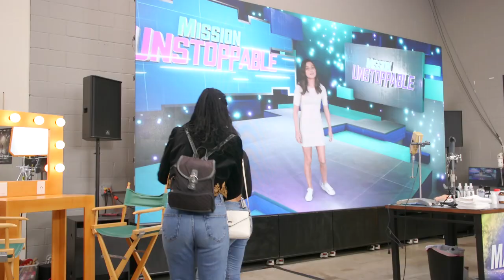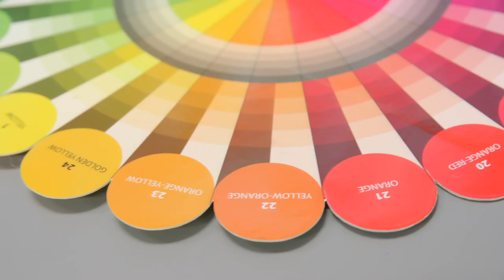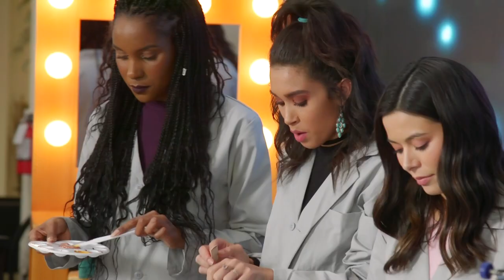Using Every Color to Make Foundation?! (Beauty Trippin) ft. Miranda Cosgrove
Miranda Cosgrove invited us onto her show Mission Unstoppable to get our own foundations made by a makeup chemist!  Next watch Loryn remove her hair extensions at HOME!

Thank you to Miranda and the team at Mission Unstoppable for having us! Be sure to check out the Mission Unstoppable channel here!

This video was filmed before quarantine. We are still practicing social distancing in accordance with California State and Los Angeles County requirements.

We stopped by the set of missionunstoppable with MirandaCosgrove to have our foundation custom made by a makeupchemist!!